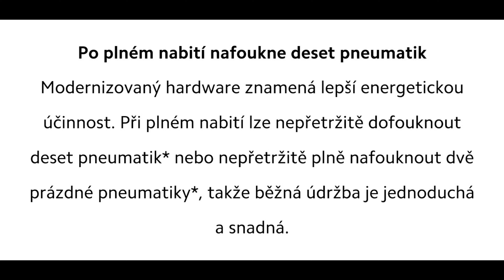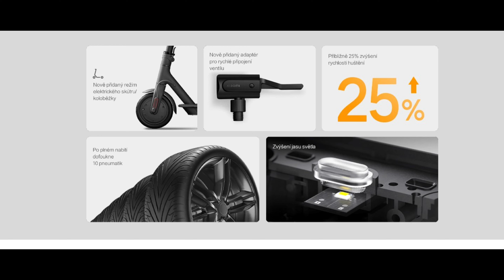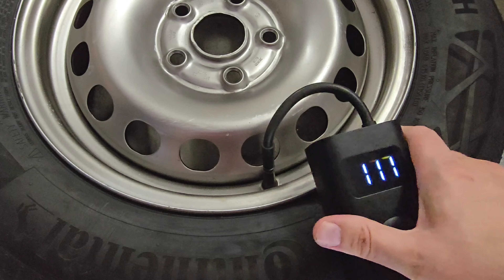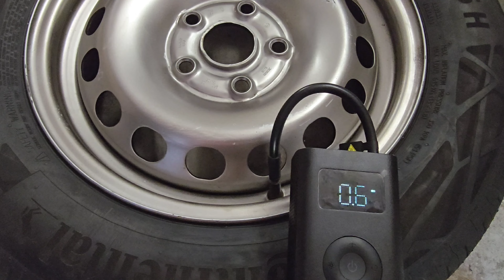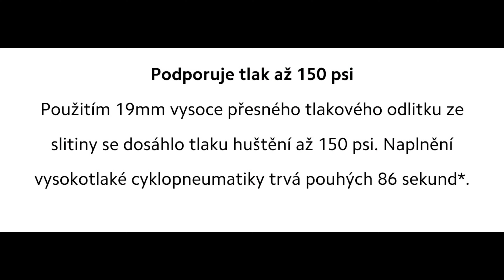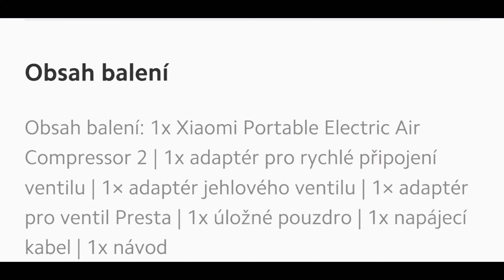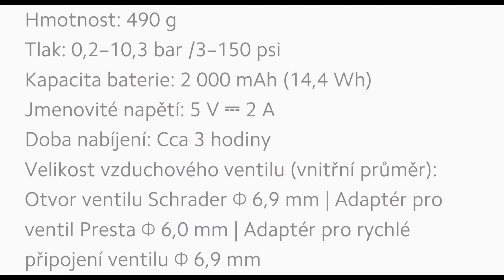Šikovný, malý pomocník na cesty, Xiaomi kompresor druhé generace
Ahoj!
Dnes vám ukážu jednoho malého pomocníka který se všude vejde a jakmile potřebujete cokoli dofouknout, není ro pro něho problém.
Ať už je to míč, motocykl, moped, jízdní kolo a další..
Jmenuje se Xiaomi Portable Electric Air Compressor 2
Taky se podíváme na přímé srovnání se starším bráchou.